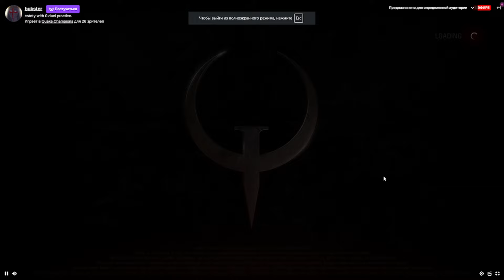FInal estoty K1llsen vs Bukster